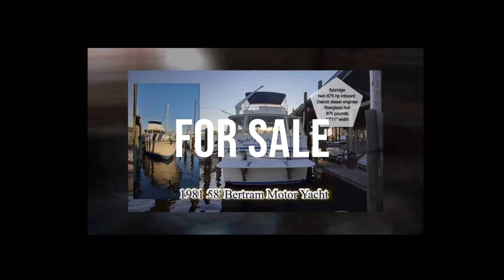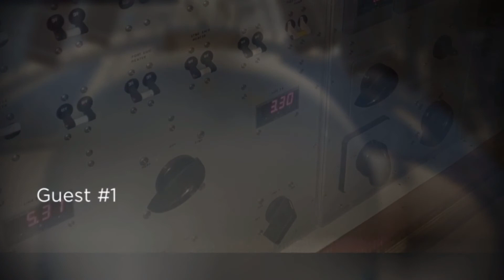Classic 1981 Bertram 58 MotorYacht 1981 - Docked in Daytona Beach for Renovation by Owner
The motor yacht SideTracked is one of the few remaining Bertram motoryachts that were built between 1981 and 1990. This was the "top of the line" at the time.

The current owner is living aboard during the restoration process, so you can call to learn about his overall plan.  Or, discuss your ideas.

So far, there is a bank of updated electronics and improvements to the galley.

The twin detroit diesel engines have low hours.

The fiberglass hull is in great shape.

This 1981 Bertram 58 has a fiberglass hull, weighing in at 87 thousand pounds.

It is seventeen feet wide with a flybridge, main deck, salon level, full galley and three stateroom, two forward, with the master, aft. There are three baths.

Power is provided by two 675 horsepower Detroit Diesel Engines.

Would you like to step back in time?

How about 1981?

It was the year the Word Internet was introduced and MS DOSS was released by Microsoft. It was also the year for the first IBM PC.
A lot has happened in the past forty years, hasn't it.

Limited use includes an occasional trip to the Bahamas and the Christmas Boat Parade.

How much did things cost in 1981?

The Yearly Inflation Rate in the United States was 10 point 3 5%.

The Dow closed the year at 875.

The FED's Interest Rate at the end of year was 15 point 75%

The Average Monthly Rent was $315.00

And the Cost of a gallon of Gas? $1.25

17march21v1